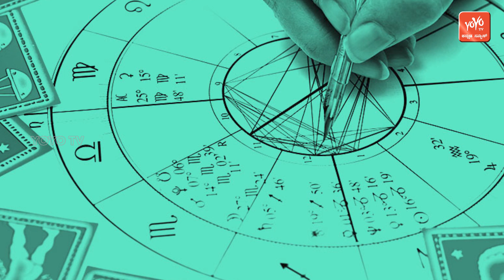ರಾಶಿ ಭವಿಷ್ಯ | Rashi Bhavishya Kannada | 30-09-2023 | YOYO Kannada News